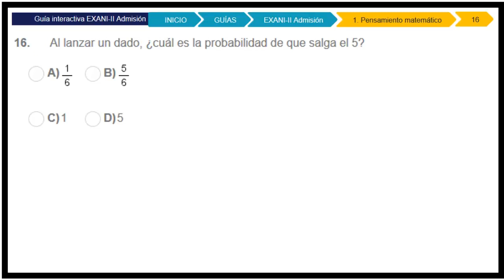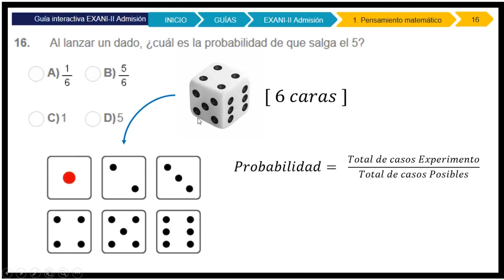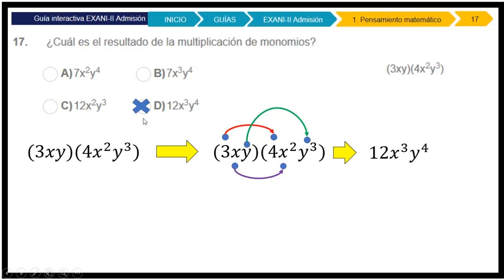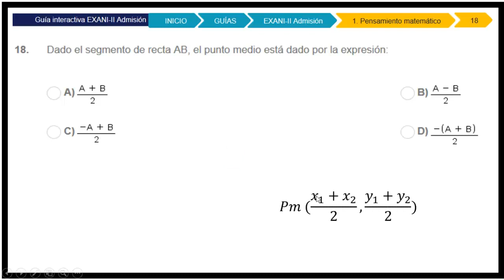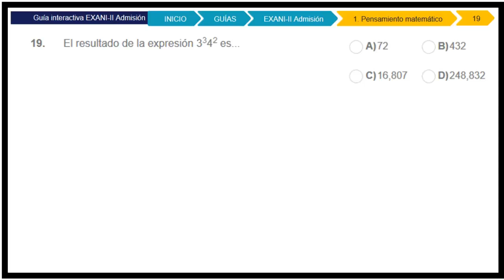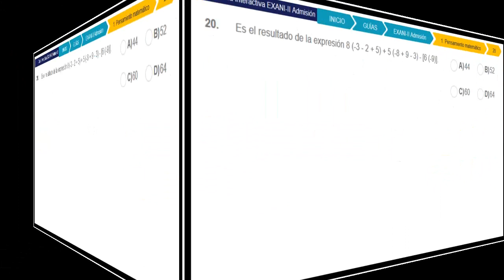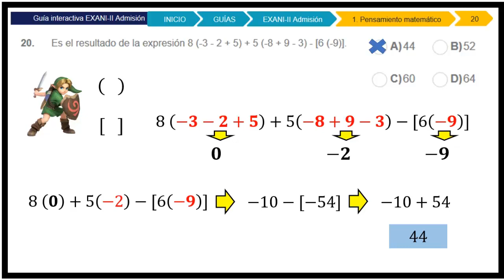Guía EXANI II 2020 Pensamiento Matemático Parte IV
Guía EXANI II 2021 Pensamiento Matemático 📝 Ejercicios de la Guía Exani II 2021 Pensamiento Matemático 📌EXANI2021

Guía EXANI II 2021 Pensamiento Matemático 🔶 Ejercicios 16 al 20 Parte IV

00:00 ⭐ Ejercicio 16: Al lanzar un dado, cual es la probabilidad de que salga el 5?
01:58 ⭐ Ejercicio 17: Cual es el resultado de la multiplicación de monomios?
02:56 ⭐ Ejercicio 18: Dado el segmento de recta AB, el punto medio esta dado por la expresión:
04:07 ⭐ Ejercicio 19: El resultado de la expresión 3(3)4(4) es …
05:04 ⭐ Ejercicio 20:

Guía EXANI II 2021 Pensamiento Matemático

Ejercicios de la Guía Exani II 2021 Pensamiento Matemático